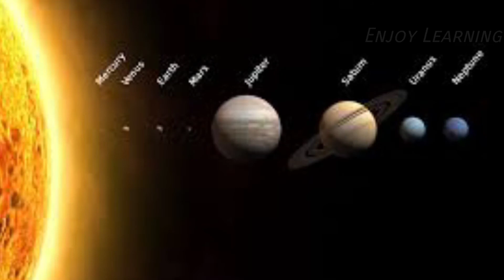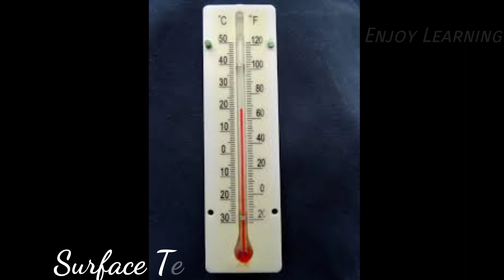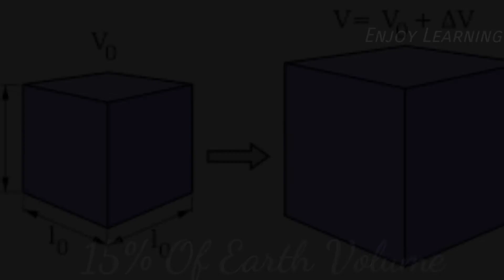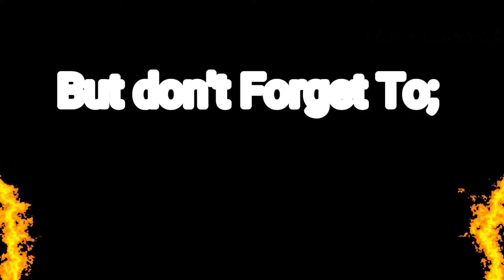Facts About 'SECOND HOME PLANET'-Mars | Tamil | SILENT FELLOW | SF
This video is presented by SILENT FELLOW , SF

In this video,i had talked about the planet mars.which is cloder to the earth.this is an exciting video made for educational purpose.i had talked about top 10 interesting facts about planet mars in tamil the ten are so useful facts.

Mars is the second smallest planet,which is similar to earth with its atmosphere for living.which, is made up of mainly carbon-di-oxide.due to this it is hard to live on mars.because,of carbon poisoning.it is often termed as 'red planet'due to its red colour.the chinese called it as 'red star' also due to its colour.its name is derived from the name of an Romen 'God Of War''.this is the second smallest planet with some small amount of water. this video is made for educational purpose onlu.this is an tamil video

hope you enjoy this video,.is so,please like,share,comment to this video and don't forget to like share and subscirbe to this channel with bell button pressed with all options for instant notifications.

Hashtags ;

1.
2.
3.
4.
5. FactsInTamil .